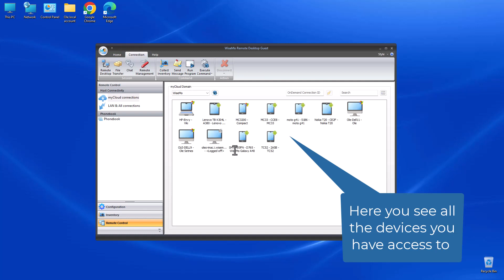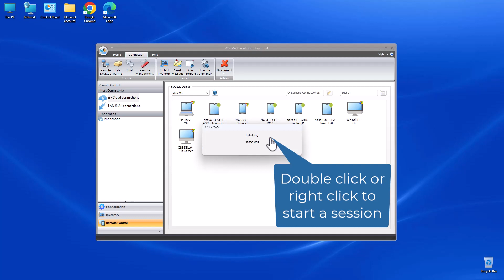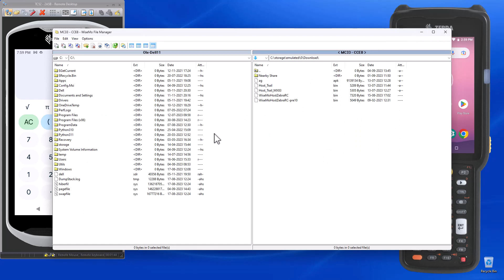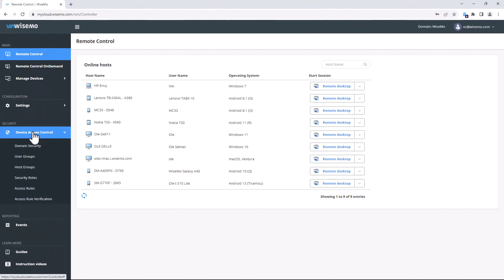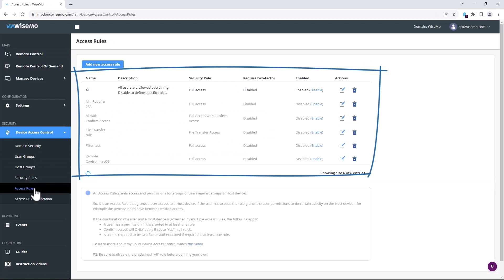Remote controlling Zebra devices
Illustrates Android Remote Desktop Control of Zebra mobile devices. The Video also illustrates the use of myCloud Device Access Control.